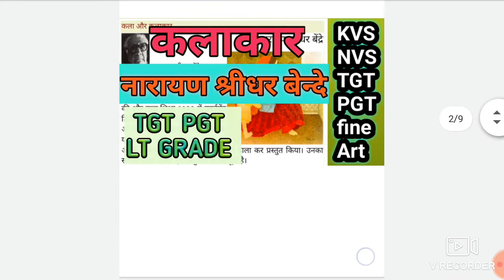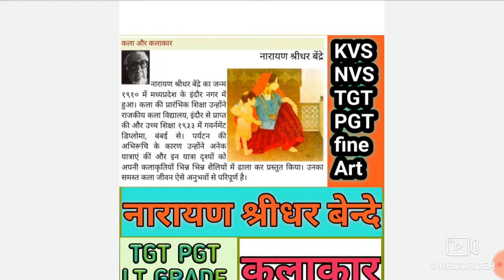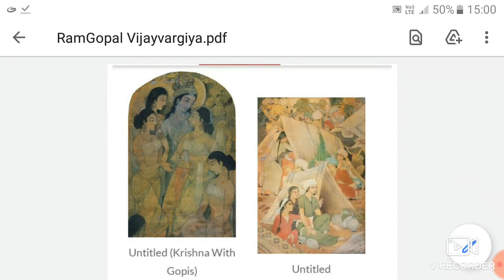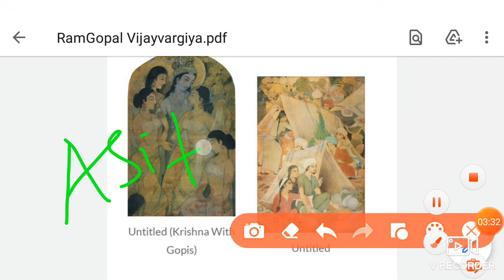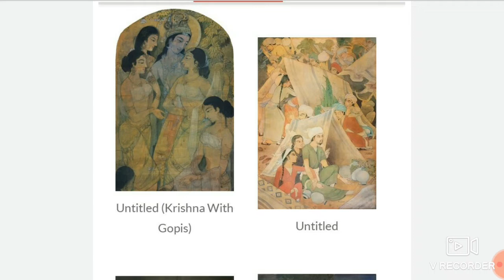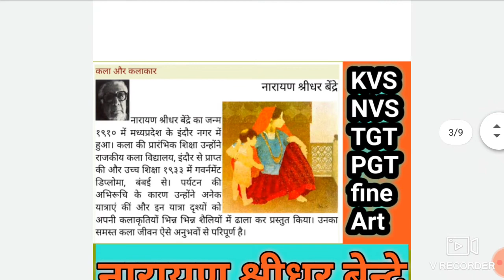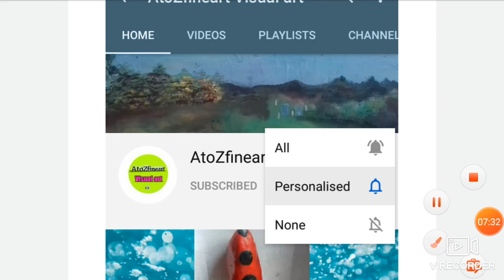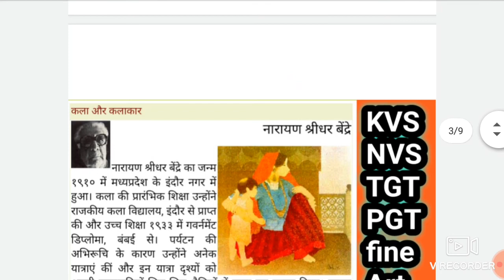Ram Gopal Vijayvargiya, रामगोपाल विजयवर्गीय, टी जी टी, पी जी टी, KVS, दृश्यचित्रण कलाकार, Ugc net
💚👇👇Email for notes☺💜

Hello Friends,
 आप सभी का मेरे YouTube channel पर हार्दिक अभिनन्दन है। अगर आप ललित कला,  दृश्य कला के विधार्थी है या कला मे रूचि रखते है या BFA की तैयारी कर रहे है या किसी नौकरी,  नेट,  ♡KVS NVS DSSSB TGT PGT LT GRADE UP TGT  HTET. RPSC. परीक्षा देने वाले है तो ये CHANNEL  आपकी मदद के  लिए तत्पर है । आप यहाँ से VIDEO  डाउनलोड कर सकते है और NOTES बनाकर किसी भी प्रकार की परीक्षा मे उत्तीर्ण हो सकते है ।

😊आप चाहे तो NOTES भी  PURCHASE कर सकते है ।
  NOTES दो भाषाओं मे ( HINDI + ENGLISH)  करायी जाती है ।

     मै आप सभी की उज्ज्वल भविष्य की कामना करती हूँ ।

#☺Advertisment video 4 ugc net

☺ Technique of sculptures